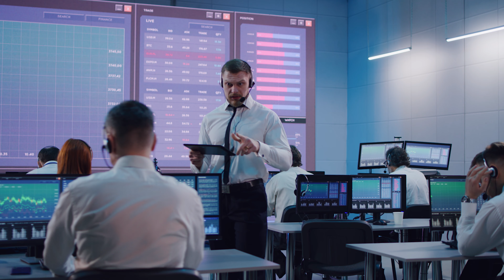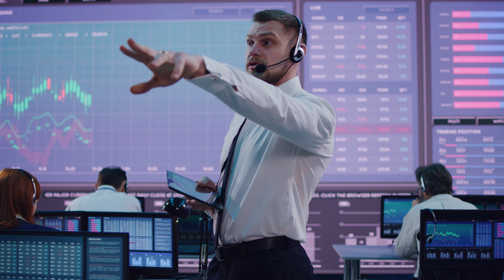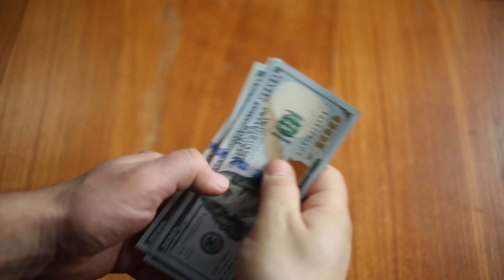Kripto Para Yatırımlarında Dikkat Etmemiz Gerekenler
Kripto Para Yatırımlarında Dikkat Etmemiz geren 3 ana başlığı inceledik.